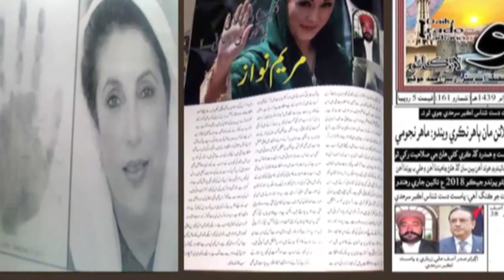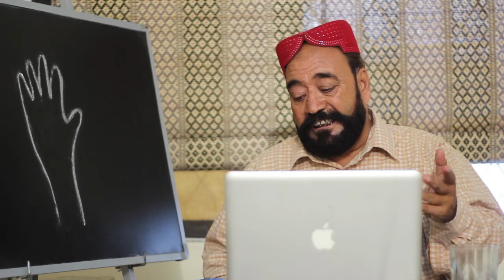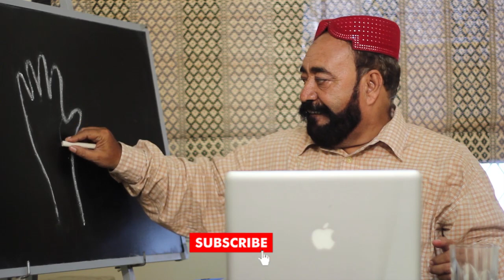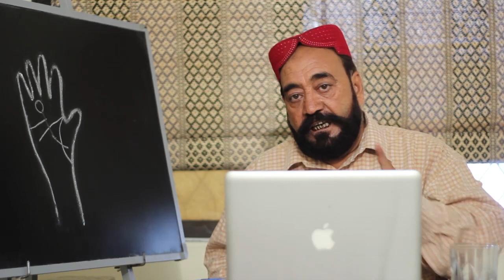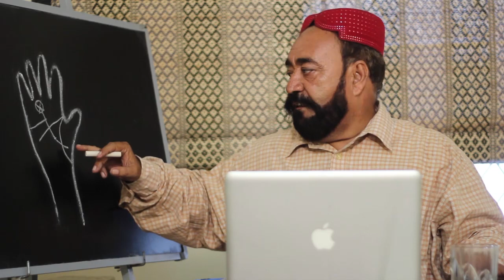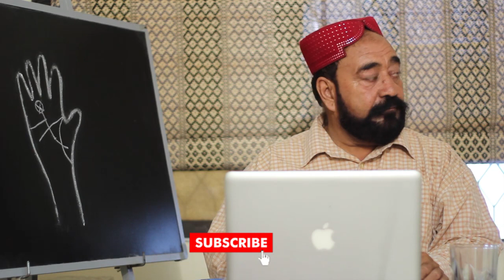SHORAT APNI MEHNAT SE YA BV K MUQADAR SE | MUST WATCH